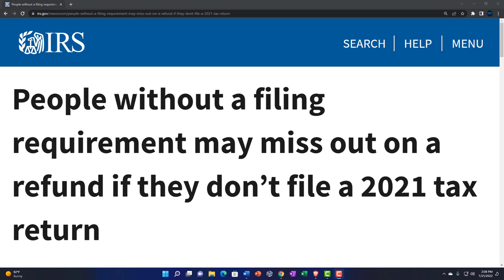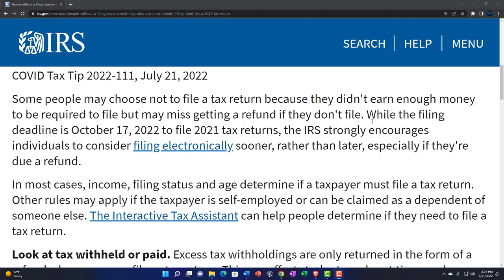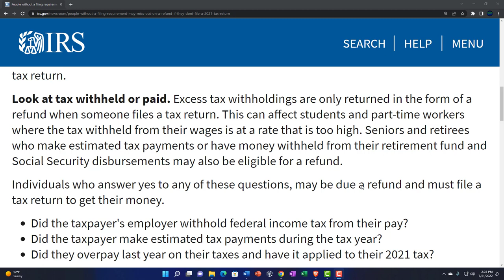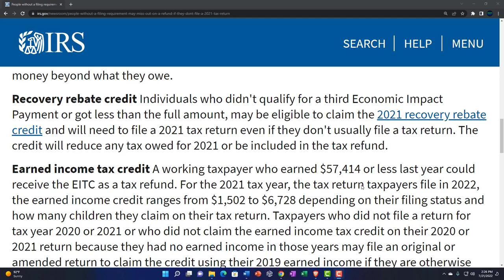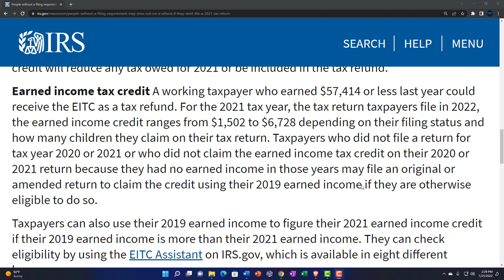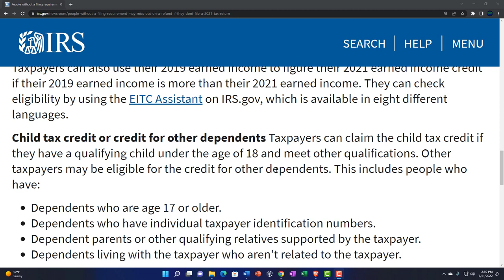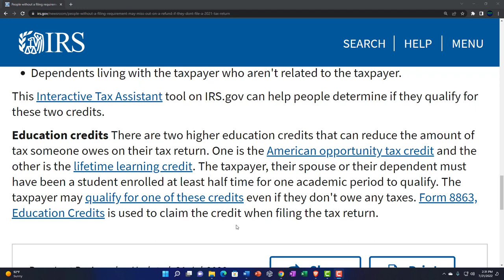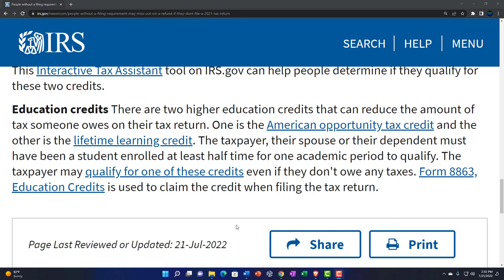COVID Tax Tip-People without a filing requirement may miss out on a refund if they don’t file a 2021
People without a filing requirement may miss out on a refund if they don’t file a 2021 tax return
Some people may choose not to file a tax return because they didn't earn enough money to be required to file but may miss getting a refund if they don't file. While the filing deadline is October 17, 2022 to file 2021 tax returns, the IRS strongly encourages individuals to consider filing electronically sooner, rather than later, especially if they're due a refund.

In most cases, income, filing status and age determine if a taxpayer must file a tax return. Other rules may apply if the taxpayer is self-employed or can be claimed as a dependent of someone else. The Interactive Tax Assistant can help people determine if they need to file a tax return.

Look at tax withheld or paid. Excess tax withholdings are only returned in the form of a refund when someone files a tax return. This can affect students and part-time workers where the tax withheld from their wages is at a rate that is too high. Seniors and retirees who make estimated tax payments or have money withheld from their retirement fund and Social Security disbursements may also be eligible for a refund.

Individuals who answer yes to any of these questions, may be due a refund and must file a tax return to get their money.

Did the taxpayer's employer withhold federal income tax from their pay?
Did the taxpayer make estimated tax payments during the tax year?
Did they overpay last year on their taxes and have it applied to their 2021 tax?
Here are some valuable credits taxpayers may be able to claim. While most tax credits can be used to reduce the tax owed, there are credits that allow individuals to receive money beyond what they owe.

Recovery rebate credit Individuals who didn't qualify for a third Economic Impact Payment or got less than the full amount, may be eligible to claim the 2021 recovery rebate credit and will need to file a 2021 tax return even if they don't usually file a tax return. The credit will reduce any tax owed for 2021 or be included in the tax refund.

Earned income tax credit A working taxpayer who earned $57,414 or less last year could receive the EITC as a tax refund. For the 2021 tax year, the tax return taxpayers file in 2022, the earned income credit ranges from $1,502 to $6,728 depending on their filing status and how many children they claim on their tax return. Taxpayers who did not file a return for tax year 2020 or 2021 or who did not claim the earned income tax credit on their 2020 or 2021 return because they had no earned income in those years may file an original or amended return to claim the credit using their 2019 earned income if they are otherwise eligible to do so.

Taxpayers can also use their 2019 earned income to figure their 2021 earned income credit if their 2019 earned income is more than their 2021 earned income. They can check eligibility by using the EITC Assistant on IRS.gov, which is available in eight different languages.

Child tax credit or credit for other dependents Taxpayers can claim the child tax credit if they have a qualifying child under the age of 18 and meet other qualifications. Other taxpayers may be eligible for the credit for other dependents. This includes people who have:

Dependents who are age 17 or older.
Dependents who have individual taxpayer identification numbers.
Dependent parents or other qualifying relatives supported by the taxpayer.
Dependents living with the taxpayer who aren't related to the taxpayer.
This Interactive Tax Assistant tool on IRS.gov can help people determine if they qualify for these two credits.

Education credits There are two higher education credits that can reduce the amount of tax someone owes on their tax return. One is the American opportunity tax credit and the other is the lifetime learning credit. The taxpayer, their spouse or their dependent must have been a student enrolled at least half time for one academic period to qualify. The taxpayer may qualify for one of these credits even if they don't owe any taxes. Form 8863, Education Credits is used to claim the credit when filing the tax return.